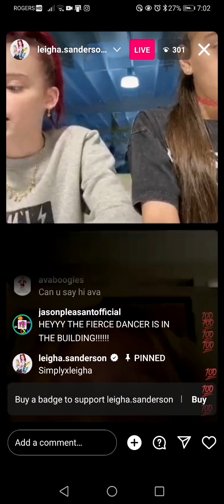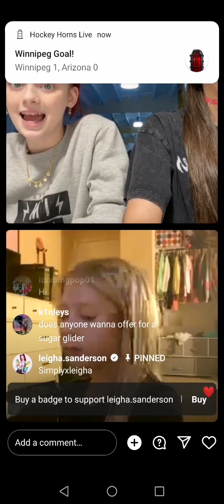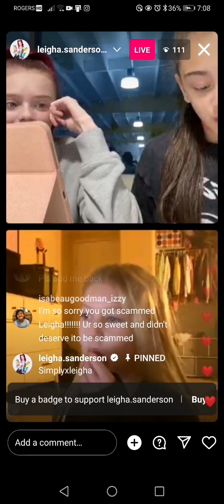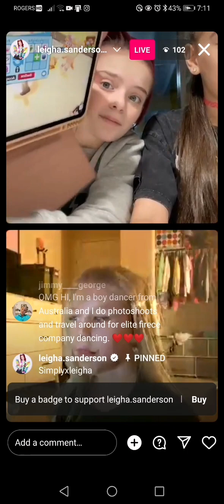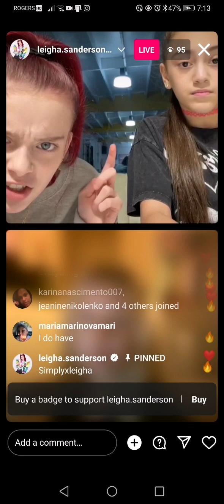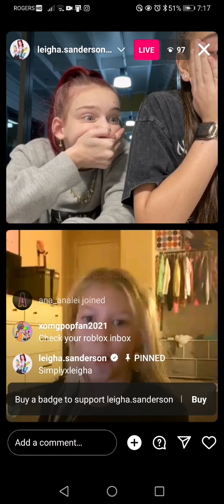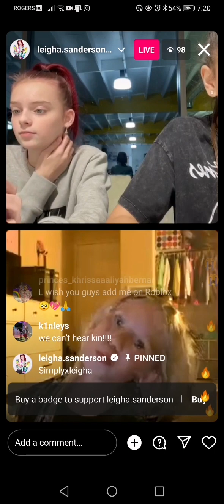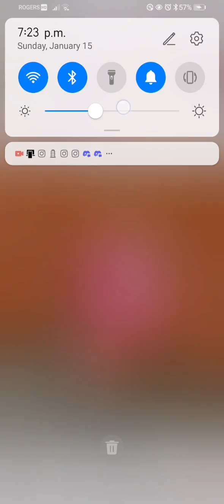instagram live | 1.15.2023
leigha Sanderson from xomgpop is with her friend Bella Cianni from xomgpop. "oh". hello kinley . sorry Everyone I had to do that 🤭 . but anyway the 3 of them were just chillin' out and doing their own thing. chit chattin" away.